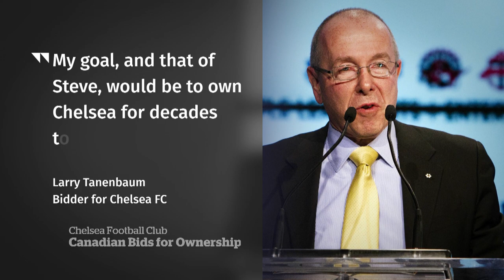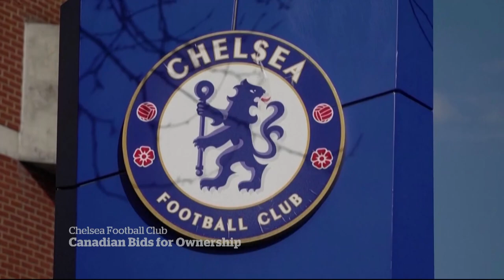Canadian Larry Tanenbaum joins bid for Chelsea soccer club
Three groups are vying to buy the British soccer club Chelsea — one of them involves Canadian sports tycoon Larry Tanenbaum, who already owns the Toronto Maple Leafs and the Toronto Raptors.